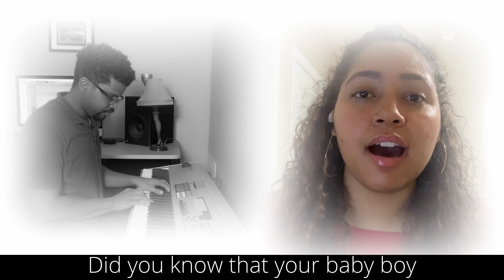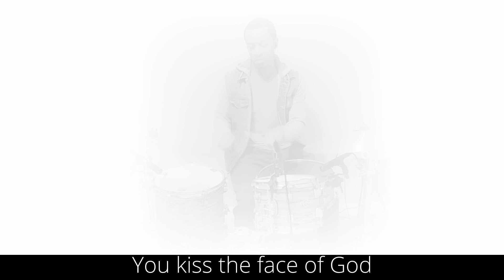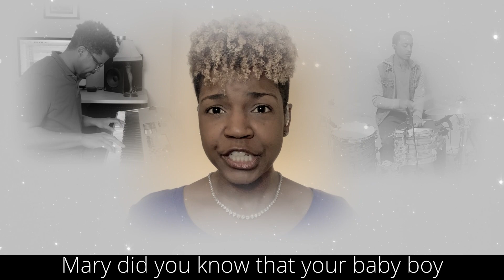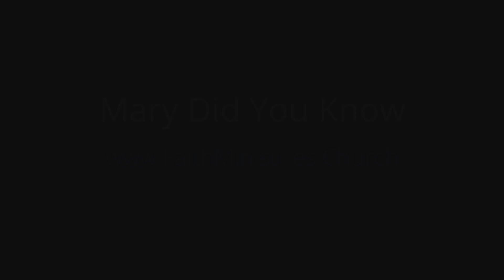Mary Did You Know? performed by the Faith Ministries Praise Team